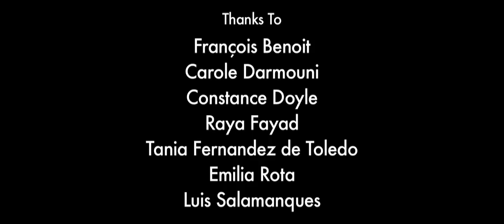TRANSvision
A FILM BY YANN TOMA / ELLIOT STOREY
VIDEO, EDITING and MUSIC By ELLIOT STOREY
ARTISTIC CONCEPT FROM YANN TOMA
WITH
Cesare Bignotti, Valentina Canseco, Ania Domarecka, Alexandra Goullier Lhomme, Vanessa Schonwald, Lauren Leport, Margaux Maeght, Jon Quiroga, Andrea Ponsini, Océane Sailly, Dahlia Sicsic, Daria Sojkka, Elliot Storey, Yann Toma.

THANKS TO
François Benoit, Carole Darmouni, Constance Doyle, Raya Fayad, Tania Fernandez de Toledo, Emilia Rota, Luis Salamanques.
THANKS TO
Corentin Berger, Mickael Hautclocq, Paul Marchesseau, Iker Morales.
THANKS TO
Biennale JCE / Jeune Création Européenne, la Ville de Montrouge et la SOGEB SPL / Société de Gestion du Beffroi, Academic Impact (UN), UNESCO.

COPYRIGHT OUEST-LUMIÈRE 2013.